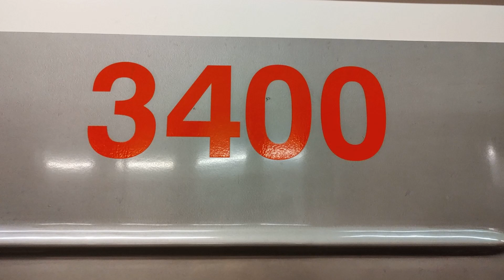Zvuk Dveří 81-71M 3312+3400+3420+3421+3326